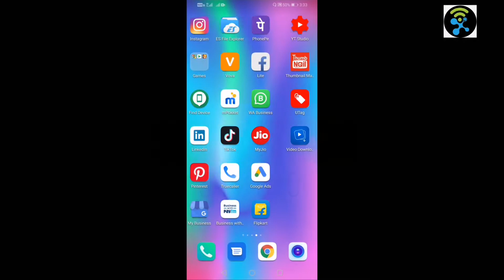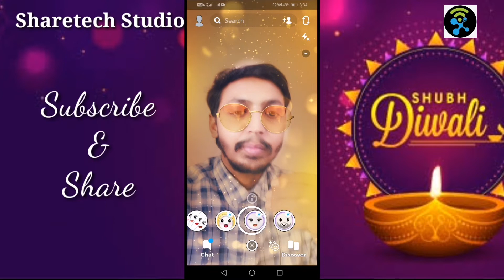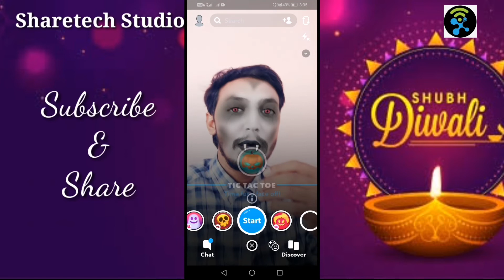Snapchat के Funny Mode, Snapchat funny Filter, Snapchat photo save in Gallery!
About Video:- Snapchat के Funny Mode, Snapchat funny Filter, Snapchat photo save in Gallery!

Happy Diwali Friends, To Dosto ess video mein maine aapko funny funny Filter dekhaye hai, Video ko Pura dekhe aur Btaye konsa filter sabse Acha lga,
Comment jrur kray jo kuch aapko janna ho Snapchat k baare mein,
Mein aasha krta hu aapko ye video achi lgi hogi,
Aapki diwali achi ho mein yahi manokamna karta hu,
Muje aapki help chaye channel grow krne k leye,